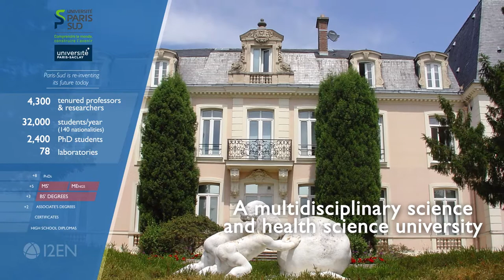Paris Sud University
Séminaire éducation Pologne du 16 mai 2017